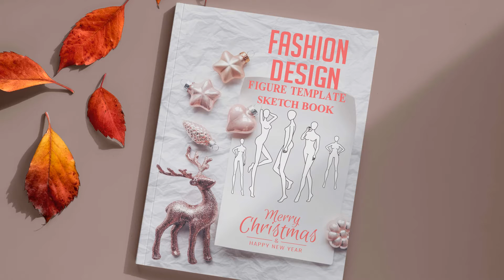Fashion Design Figure Template Sketchbook| Fashion illustration| Drawing Fashion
This is new series of Fashion Sketchbook appear on the market:

- two large drawing template model per page allows you to use markers or watercolors to make drawings, it will not seeps through on the figure on the back.
- Brand new 20 sets of poses for you to be creative
- Provide the inspiration field allows creators to write down your creative ideas more carefully when they are inspired
- 236 figure templates to spreading your Ideas,
- 20 fashion forward poses to ensure your creations
- Gifts for Women, Girls, and who like fashion design
- Matte cover (soft)